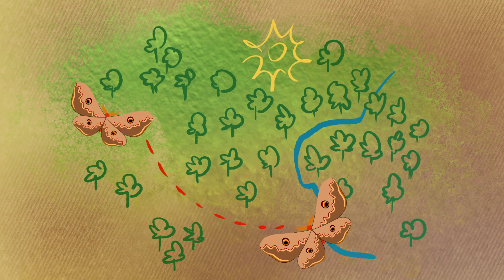Episode #19 "Le grand paon de nuit"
Le plus grand papillon d'Europe est la star du nouvel épisode de la série «Le Marronnier», imaginée par le journaliste Witold Langlois et réalisée par Grégoire De Rivery.